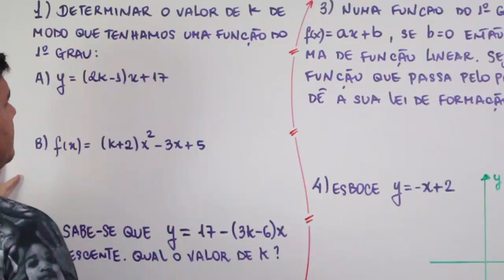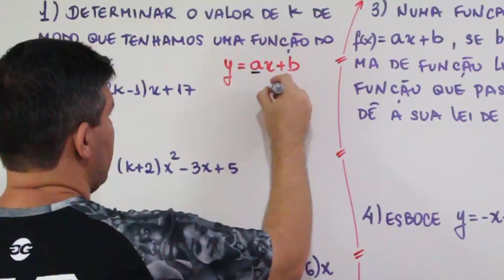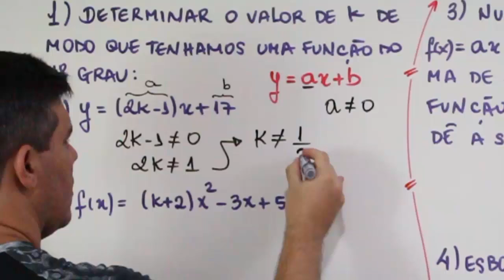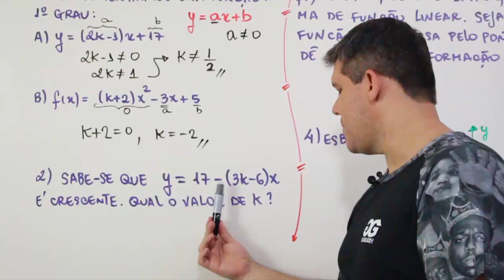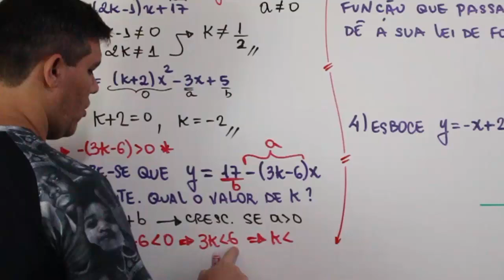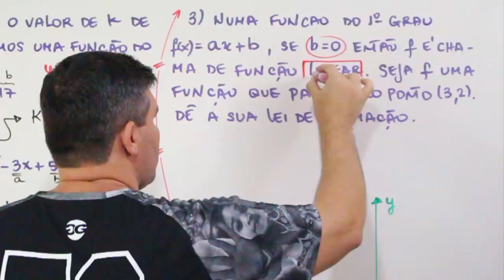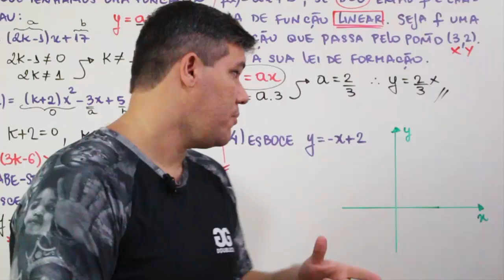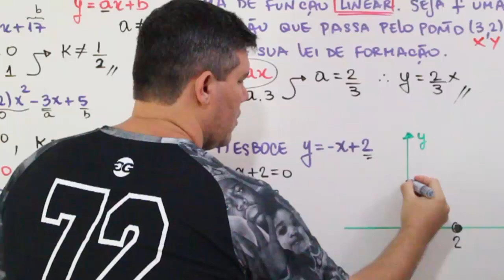FUNÇÃO AFIM - EXERCÍCIOS # 1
Neste vídeo eu faço alguns exercícios iniciais sobre função afim.